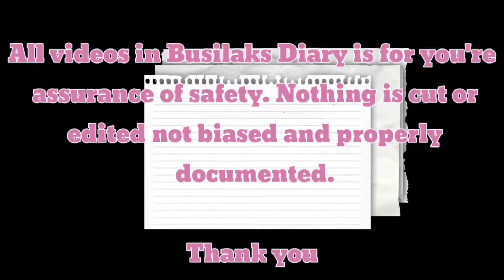🔴PINAYAGAN DAW SA CITYHALL! "WALA KAYONG PERMIT" / CLEARING OPERATION